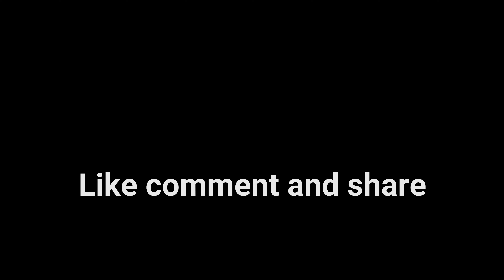Making Chicken Sajji in USA| chicken balouchi sajji for Aftaar| Dive In Sight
we are going  to make chicken sajji in USA.Its a balouchi style chicken sajji .Its a delicious dish of balouchistan region.